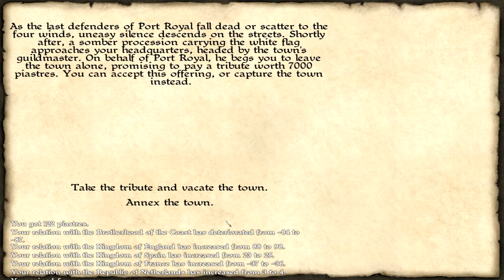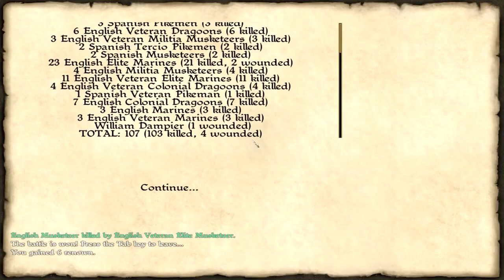Let's Play Caribbean! Season 3 Episode 37: The Alpha Male